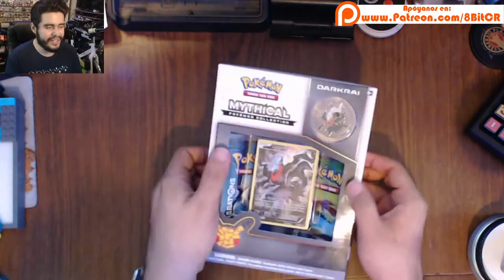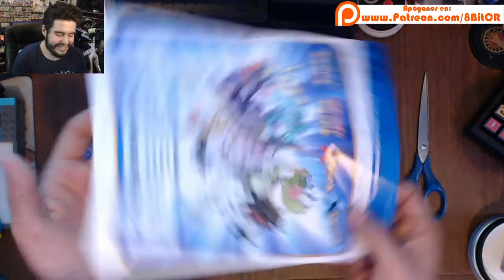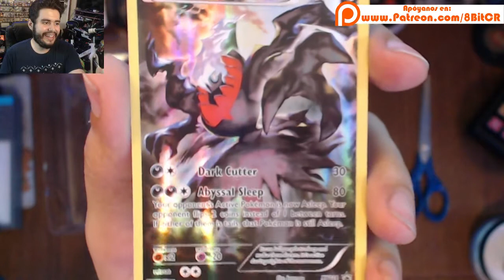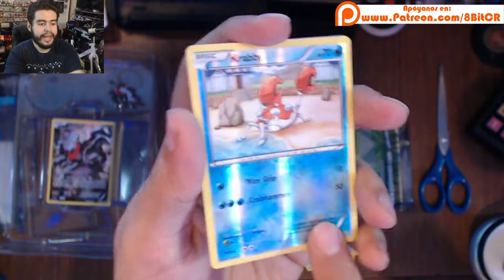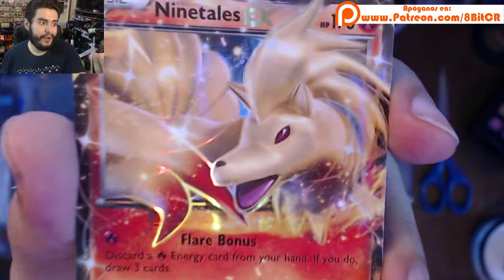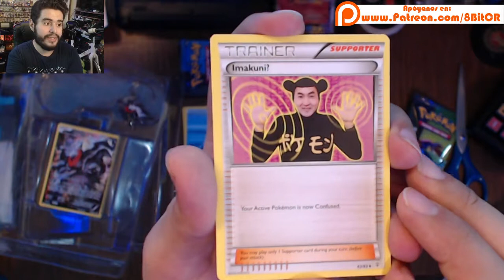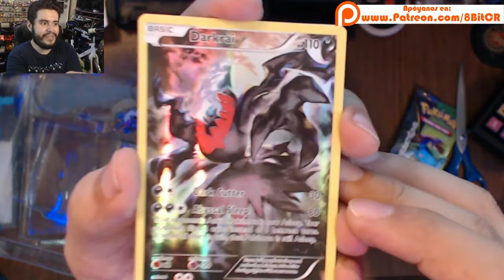EL MEJOR BOOSTER EVER! | Mythical Collection de Darkrai! | Pokémon 20 | 8BitCR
Compra la caja mitica de Darkrai
↓↓↓↓↓↓↓↓↓↓↓↓↓↓↓↓↓↓↓↓ MÁS ABAJO ↓↓↓↓↓↓↓↓↓↓↓↓↓↓↓↓↓↓↓↓
DIRECCIÓN:
Johnny Trujillo Solís
182-2300
Curridabat, San José, Costa Rica
CP: 11801